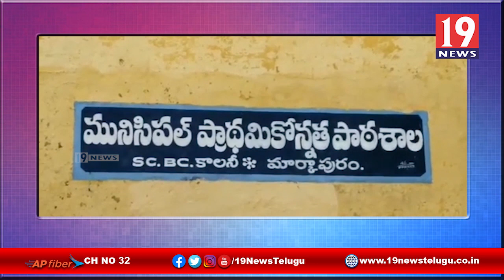మార్కాపురంలో జగనన్న విద్యాకానుక - ప్రకాశం జిల్లా